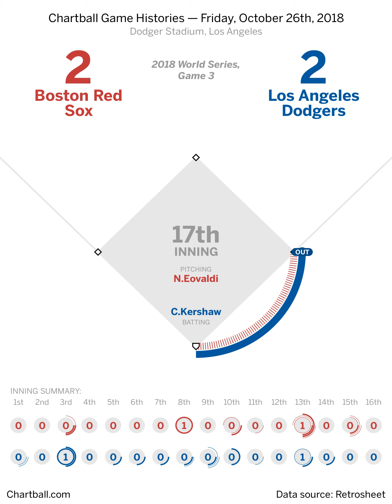2018 World Series, Game 3: Boston Red Sox at Los Angeles Dodgers — Friday, October 26, 2018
Game played at Dodger Stadium in Los Angeles.  The starting pitchers were Rick Porcello and Walker Buehler. The winning pitcher was Alex Wood. Data source: The information used here was obtained free of charge from and is copyrighted by Retrosheet.